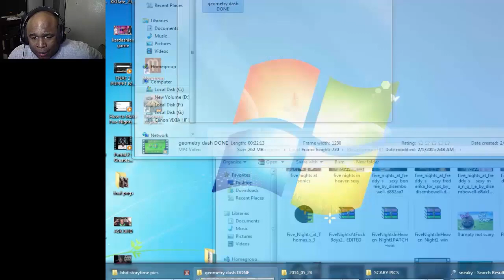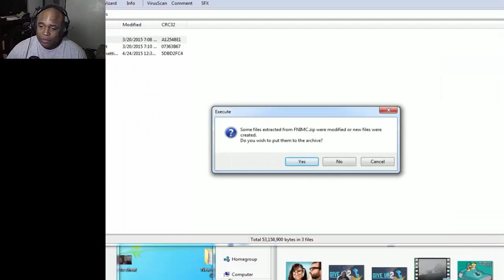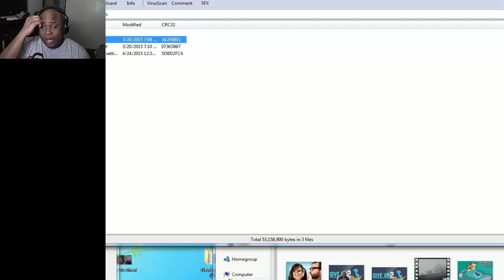Five Nights At Minecraft - CRAZY JUMPSCARE GLITCH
today we play five nights at minecraft